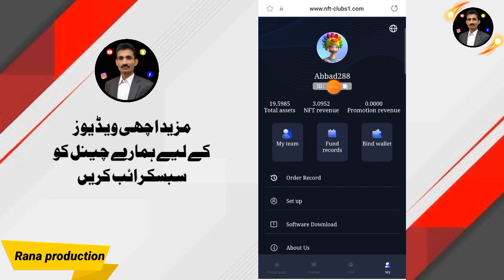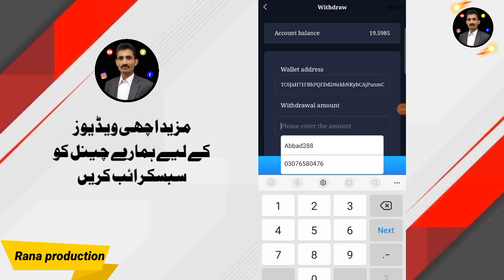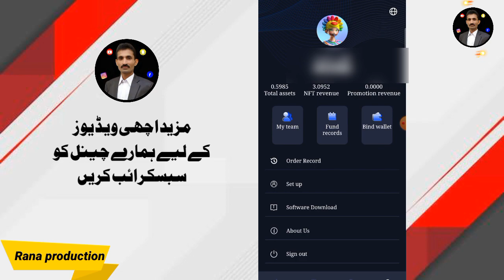Nft-clubs Earning app important update | nft-clubs mazeed kab tak chale gi | Earn money online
Aleart koi b ab is mein investment na kare withdraw off ⛔️
meri sari team profit mein hy

Imperial Crown, Future Task, Blue Sky.
New income sites like this

The NFT-Clubs platform cooperates with major NFT trading platforms and collectors around the world to help
NFT collectors increase the value of the NFT images they hold and other services.

The opening hours of the platform are from 10:00 to 22:00
every day, according to Saudi Arabia Time

Minimum withdrawal is 6USDT
Daily earning percentage 3%
Work 60 Task Task Grabbing Order.
Screenshot must be provided after completion of work.
Team Commission
Level 1. 15%
Level 2 7%
Level 3...3.5%

Contact Telegram to add to the group

Topics Covered :
Nft-clubs Earning app update
Nft-clubs Earning app kab tak chale gi
How to earn money online $10 a day 2023
How to Find Data entry Work from home
How to find a data entry jobs from home in pakistan
How to find Typing jobs online from home in 2023
How to find data entry work from home jobs in india
Which Website Give best typing jobs without investment
How to make money online working from home in india
How to earn money online from home in 2022
Where to find best data entry jobs online from home
How to find work from home jobs in pakistan 2023
Best Work from jobs in india for students
How to earn money online $10 a day
How to make money online without investment
Best part time jobs for students in india
How to earn money online without skills or without money
How to make money online no skill
How to earn money online in 2023
Earn money online without any skill for students
part time and without skill jobs
Part Time jobs in india pakistan
work from home jobs in pakistan
best jobs for students in india
How to make money online without any skill
Where to find freelance jobs with no skills
Nft
Crypto nft
Crypto usdt, btc
NFT-Clubs1
binance p2p
binance p2p No ads
binance p2p not working

______________Follow me ________________

Crypto,New earning website today
google adsense pin kitny din me ati hy